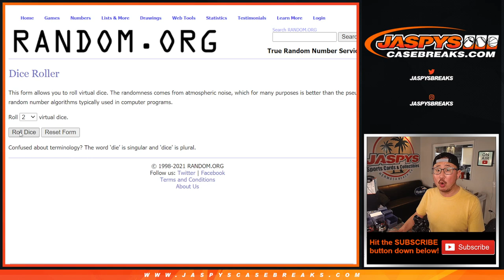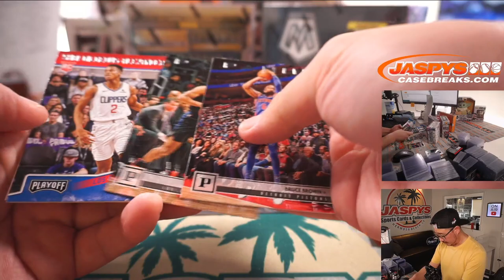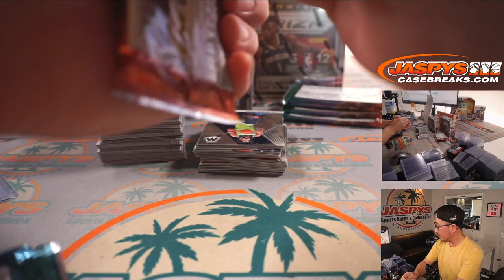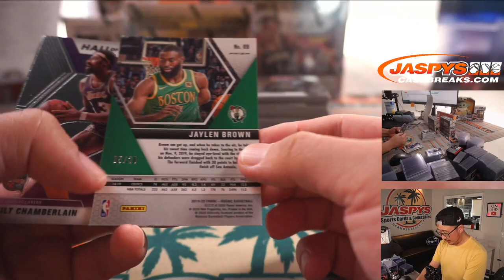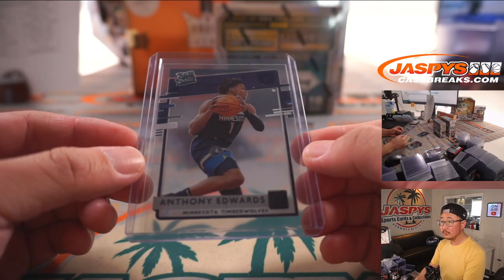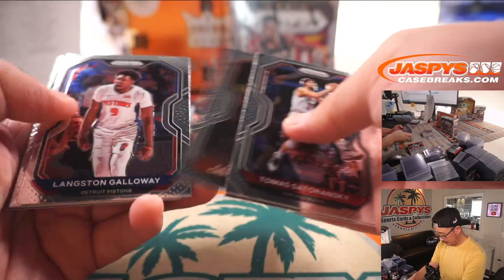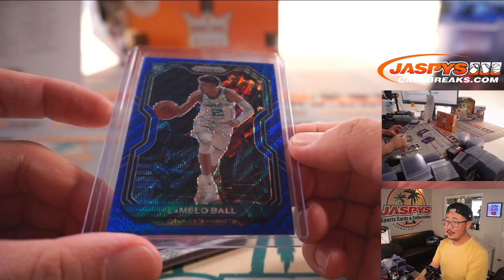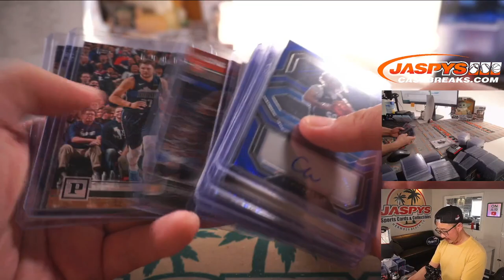LUKA RC #3/5! // W, 08.04.21 // JASPY'S 5-BOX FREE AGENT FRENZY BASKETBALL MIXER *RT*